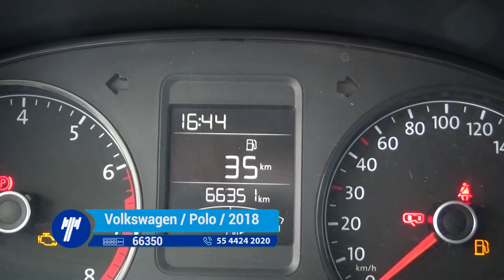Volkswagen / Polo / 2018- JT023543